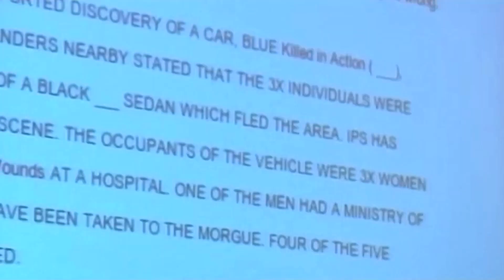Australian lawmakers to visit US over Assange release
A cross-party delegation of Australian lawmakers will travel to the United States this month seeking the release of WikiLeaks' Australian founder Julian Assange, as the US continues its attempt to extradite him from a prison in London